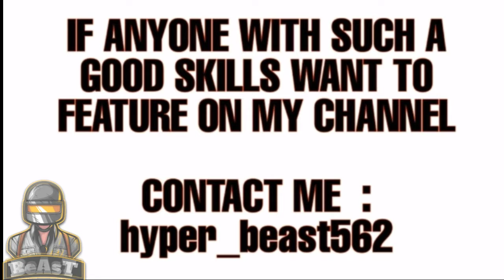PUBG Mobile Funny Moments,Unlucky Moments And Epic Fails.Very Funny Video of Pubg Mobile.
You can make our friendship strong

This is no Need of Strike down a Video when u cannot get the strike removed within the same day.

Thanks